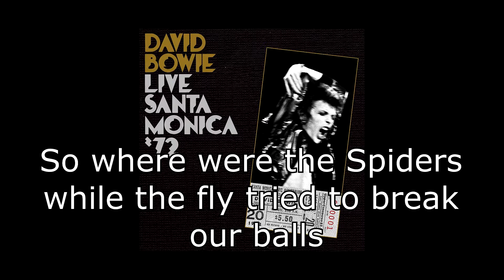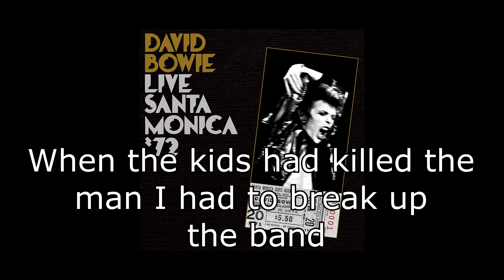Ziggy Stardust (Live Santa Monica '72) | David Bowie + Lyrics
Ziggy Stardust (1972)
David Bowie
From the album "Live Santa Monica '72" (2008)